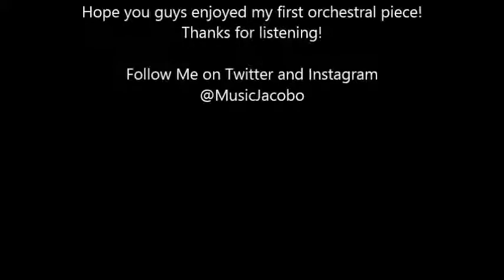Furia Oculto by Salvador A. Jacobo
Hope you guys enjoy my first orchestral piece! :D